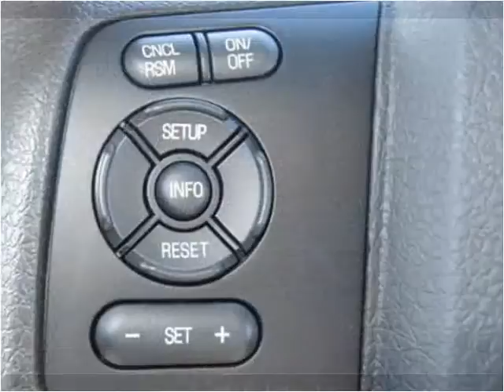2015 Ford F350 New Cars Manassas VA